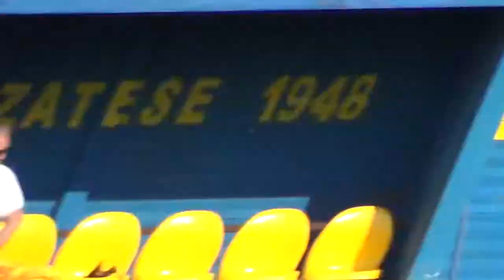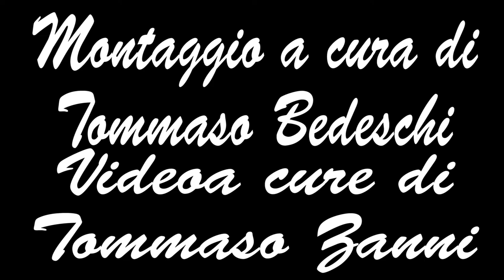Giornata 30 - Baranzatese - Leone XIII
Giornata 30 - Baranzatese - Leone XIII, Girone S, Seconda Categoria Calcio Lombardia, Stagione 2016/2017.